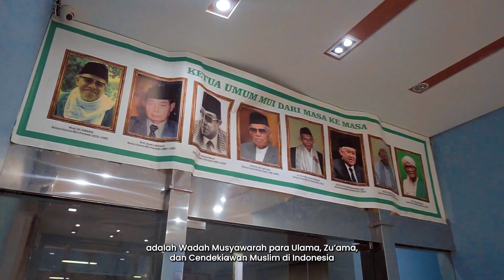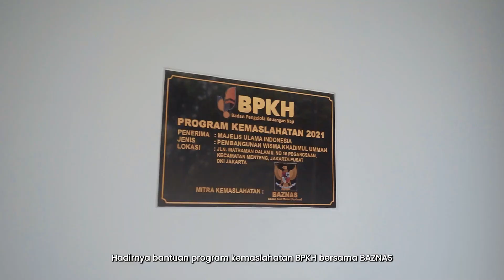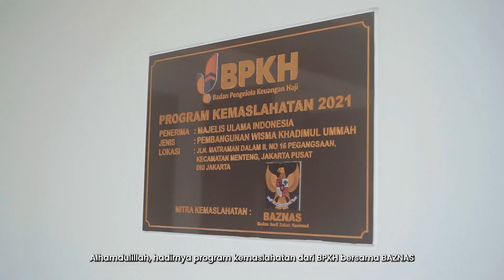WISMA KHADIMUL UMMAH MUI PUSAT | Program Kemaslahatan BAZNAS X BPKH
Badan Amil Zakat Nasional (BAZNAS) melalui Program Kemaslahatan Badan Pengelola Keuangan Haji (BPKH) menginisiasi pembangunan gedung Wisma Khadimul Ummah MUI yang bertempat di kawasan Matraman, Jakarta Pusat.

Pembangunan Wisma Khadimul Ummah ini ditujukan sebagai sarana dakwah oleh 32 lembaga yang bekerja dibawah koordinasi MUI. Untuk itu, di dalam gedung terdapat ruang kerja komisi/badan/lembaga, ruang rapat, ruang pertemuan dan tempat menginap sementara bagi tamu dari luar kota ketika ada kegiatan MUI di Jakarta.

Semoga pembangunan gedung Wisma Khadimul Ummah MUI dapat mendukung pembangunan nasional dan menyejahterakan umat dengan menjaga prinsip-prinsip syariah dalam kehidupan umat Islam, Aamiin.